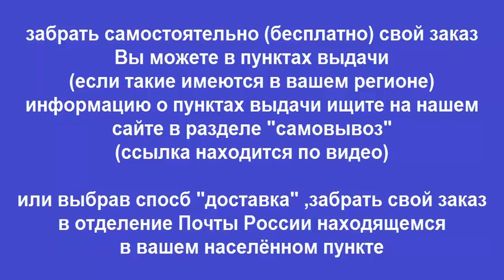Руководство по ремонту RENAULT KANGOO